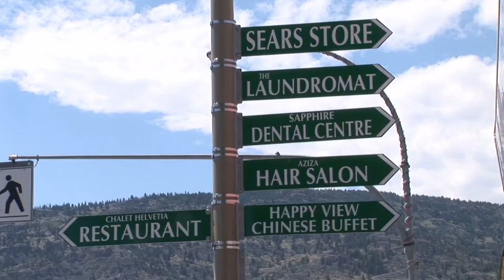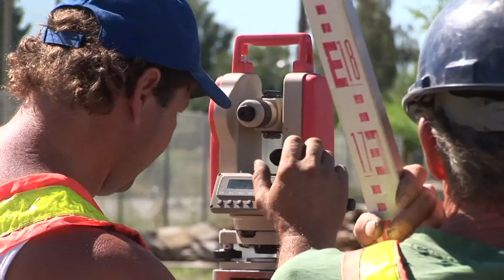Osoyoos, Canada's warmest welcome!